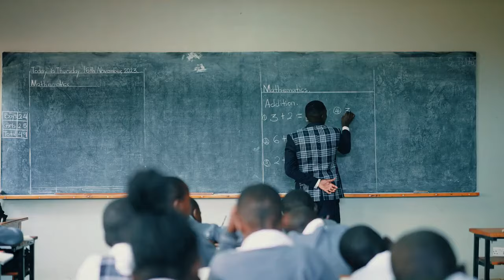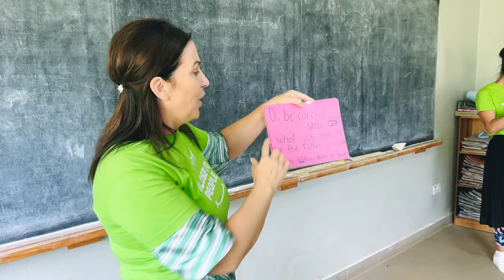Cum poți ajuta un copil să meargă la școală în Uganda?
Pentru copiii săraci educația înseamnă un viitor mai bun. Ajută un copil să meargă la școală!